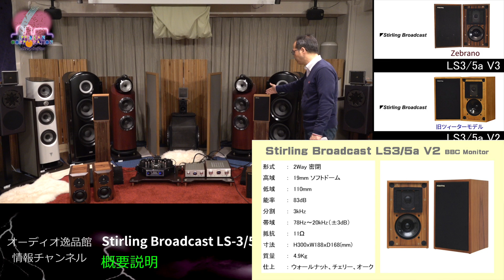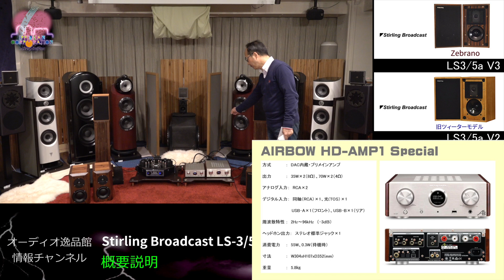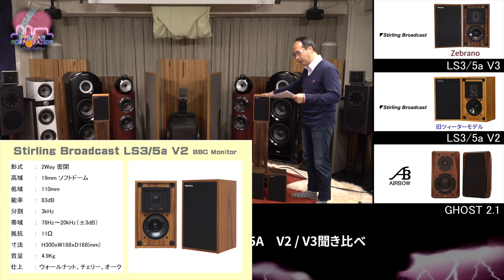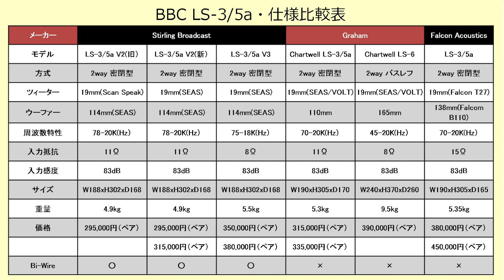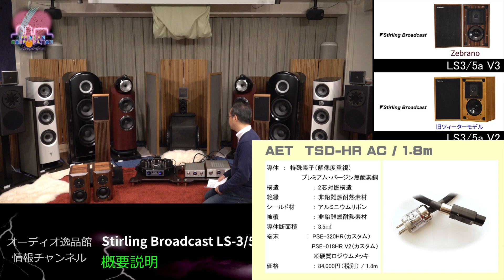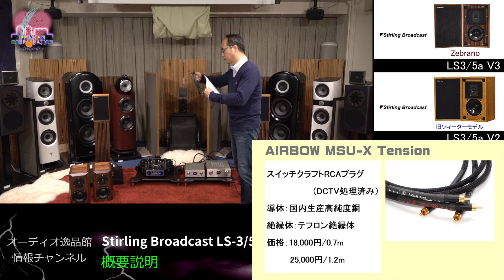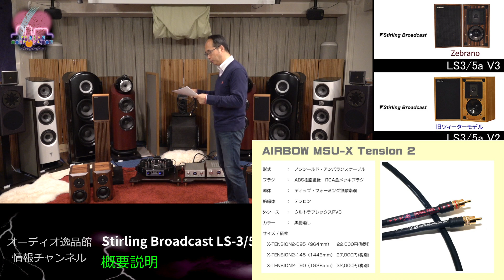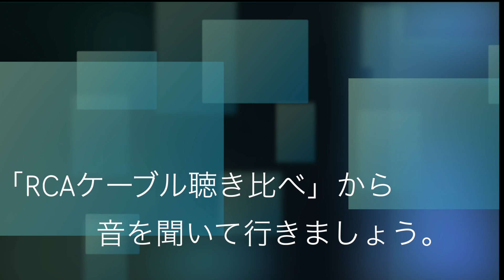BBCモニター Stirling Broadcast LS3/5a 聞き比べ（概要説明）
1970年代にイギリス放送局BBCが音声モニタースピーカーとして開発し、そのライセンスを受けた複数のメーカーが同じ型番でリリースしていた複数の「BBCモニター」の中で最も人気の高いモデルが「LS-3/5a」です。
今回は、現代に復刻されたLS-3/5aから、最もおすすめの「Stirling Broadcast LS-3/5a」を取り上げ、最初に発売された「LS-3/5s V2（スキャンスピーク・ツィーター搭載品）」と最新モデルの「LS-3/5a V3（セアス・ツィーター搭載モデル」を小型スピーカーの聞き比べと条件を揃えて、AIRBOW HD-AMP1 Specailで聞き比べました。
またLS-3/5a V2（旧ツィーター搭載モデル）で、AIRBOWから新しく発売したRCAケーブル「MSU-X Tension2」と好評発売中の「Silver Jumper VT」の試聴を行い、さらにAIRBOWがSonos Faber初代「MINIMA」を意識して完成させた無垢材キャビネットの2Wayブックシェルフ型スピーカー「GHOST 2.1」の試聴、波動ツィーター「AIRBOW CLT-5/5S」の音質チェックも行いました。